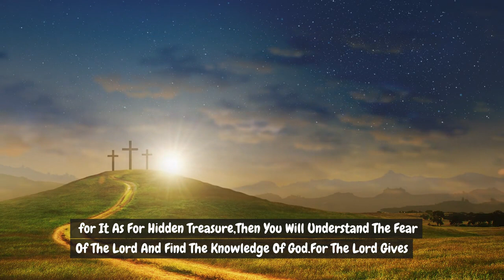PROVERBS 2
This Video Is About The Book Of Proverbs. Today We Are Listening Proverb 2.